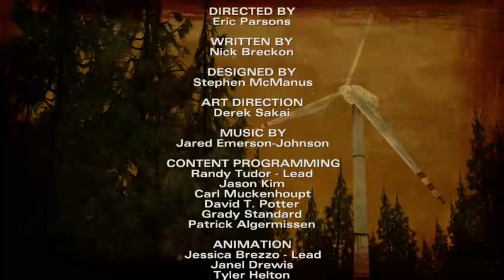TWD Season 2 Episode 2 part 3